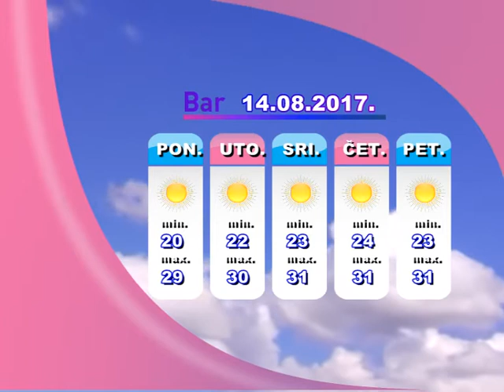RTV CORONA VREMENSKA PROGNOZA ZA 14 08 2017 GOD